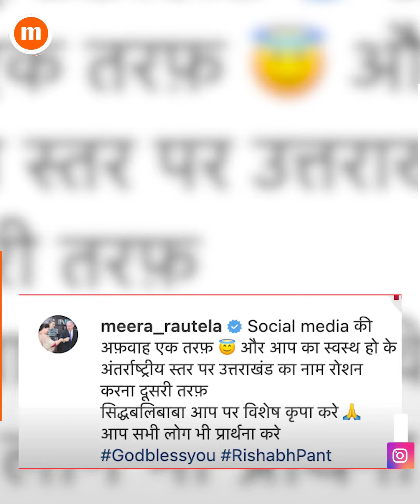Rishabh pant को अस्पताल में देखने गईं Urvashi? मां ने भी मांगी दुआ। || Movified Bollywood